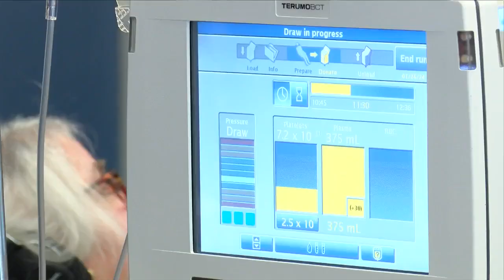RRVBC Offering free Old Settlers Days tickets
Donate blood for a chance to win OSD tickets.